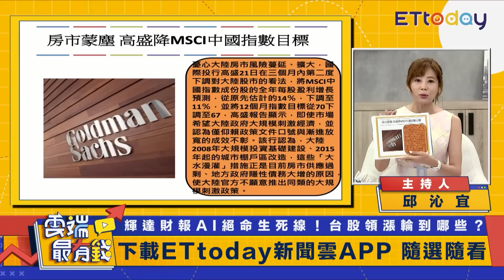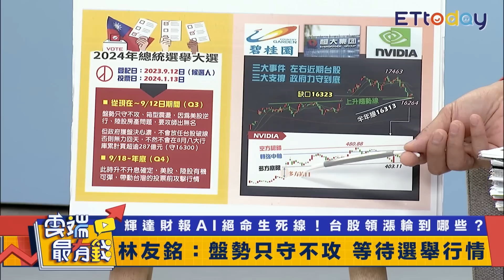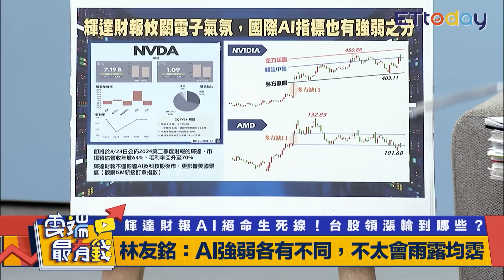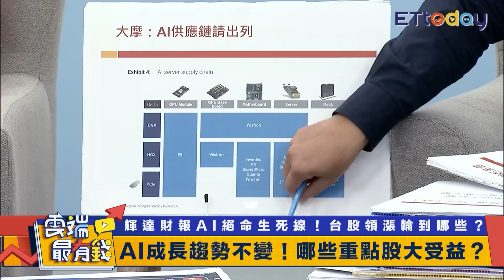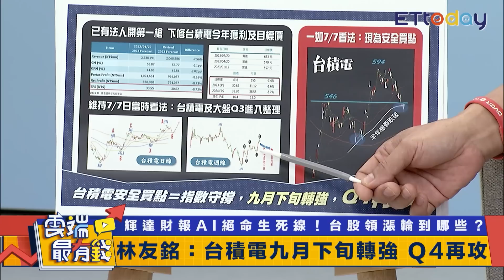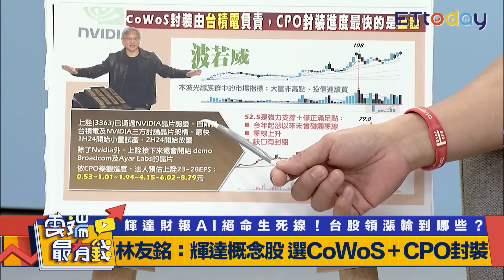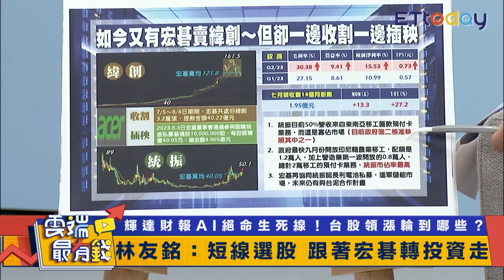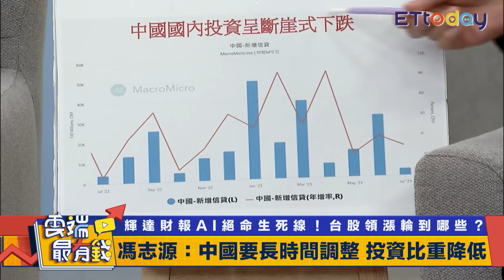輝達財報公佈 AI狂潮再起？00878.0056高股息ETF怎操作？｜20230823 雲端最有錢ep306｜投資 理財｜林友銘 張捷 馮志源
●訪談主題
輝達財報AI絕命生死線！台股領漲輪到哪些？

●主持人
邱沁宜
●來賓
資深分析師 林友銘
產業隊長 張捷
基金醫生 馮志源

●訪談內容
★輝達財報即將公佈 ＡＩ股大決戰來了！
★台積電恐降財測？台股指數難再大漲？
★全球央行年會 鮑爾再釋出通膨惡夢？
★ＡＩ股不漲！傳產股更容易漲？
★千點跌幅後！下半年資金可重壓哪些？